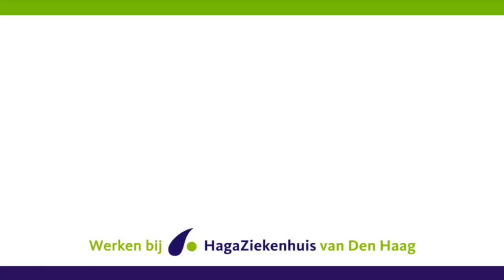CCU & EHH verpleegkundige | WerkenbijHaga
Wil je een keer vrijblijvend meelopen?